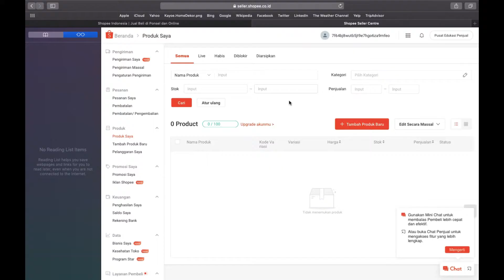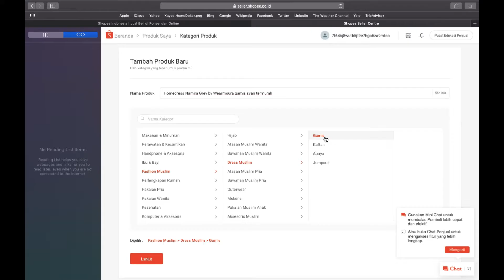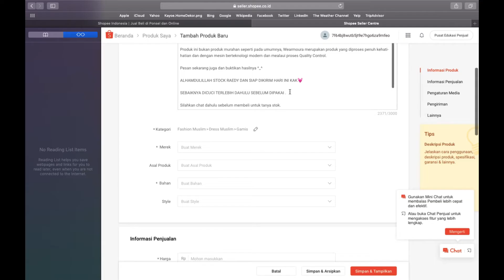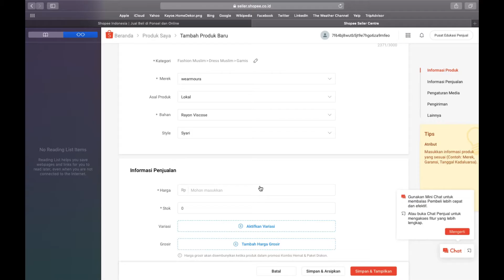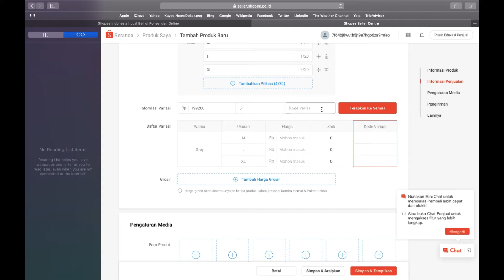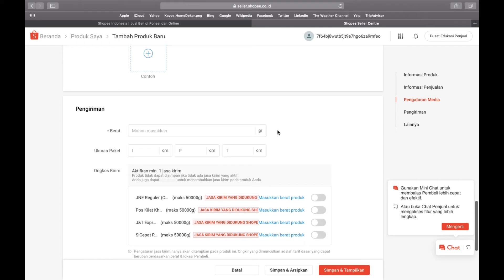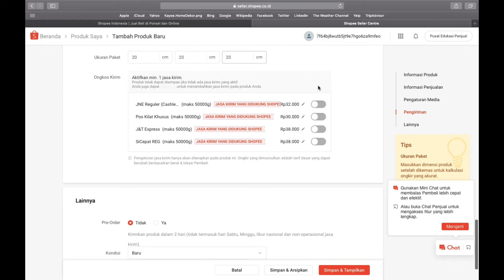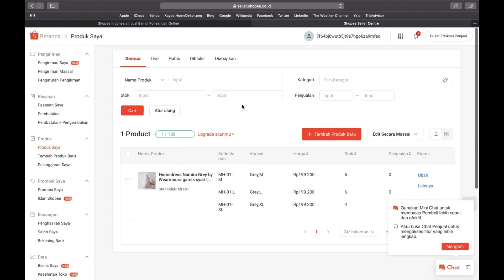CARA MUDAH MENAMBAHKAH PRODUK DI SELLER SHOPEE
Halo sobat mitra Wearmoura!! 😃 Berikut adalah tutorial mudah menambahkan produk di akun Seller Shopee ya teman-teman, Semoga bermanfaat 🤩. Jika ada yang masih belum paham atau ada yang ingin di tanyakan, temen- temen bisa langsung tanyakan ke grup ya 😊
Selamat berproses dan semangat selalu! 💪